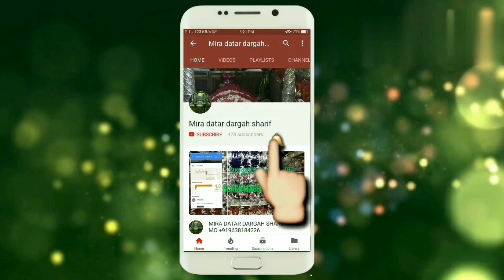MEERA DATAR DARGAH VIDEO | SPECIAL EID ~E ~GOUSIYA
App sabhi ko eid e gousiya bohot boht mubarak ho...
Video dekhe or share jarur kare...

11 vi sharif status
Mira datar dargah 11 Mi sharif status
Best status 11mi

KHADIM SAIYED ARBAZ ALI SOHARWARDIA
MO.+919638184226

(lee-saiyed786